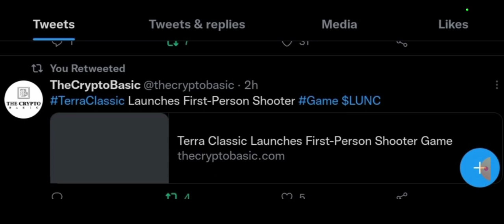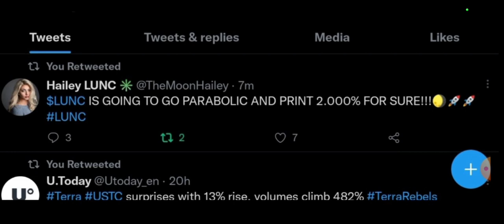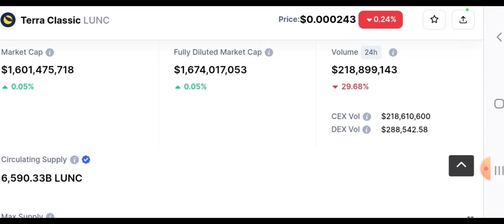Lunc Coin रातों रात करोड़पति🔥Terra Luna Classic News Today🔥Terra Classic News Today🔥Luna Classic !